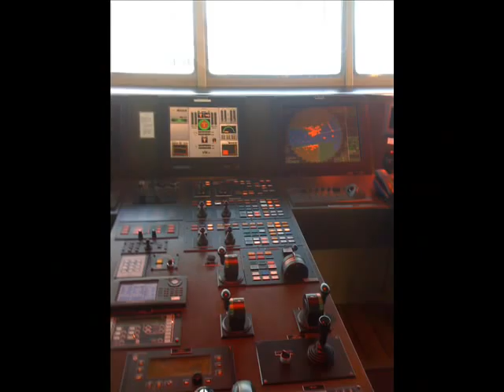Bourbon Orca visits the Aurora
After a very enjoyable visit to the handsome vessel the Bourbon Orca, (with the exceptionally kind assistance of the Ulstein Group and the Captain), I made this video/slideshow as a token of my sincere appreciation. to those of you whose images i have used (including my own) I say a big thanks and hope that you find they have been shown in a good light and you enjoy the journey. music is by Christopher Goze and the track is 'Closer to You'